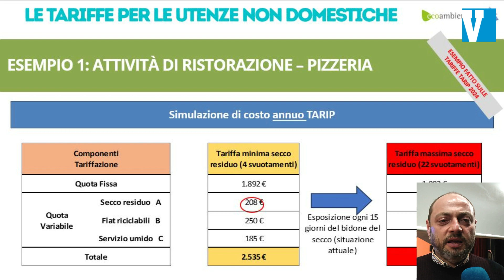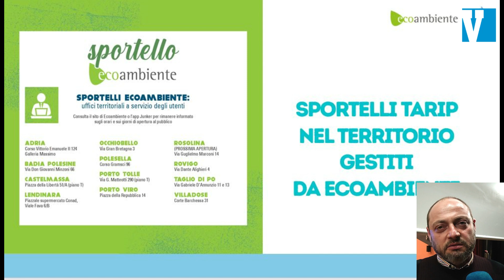Ecoambiente presenta la rivoluzione dei rifiuti per le aziende di Taglio di Po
A  Taglio di Po una serata di confronto si è rivelata un momento importante per chiarire dubbi e promesse riguardanti le tariffe di Ecoambiente per le aziende locali. L'Assessore Alessandro Maragoni ha espresso la sua soddisfazione per l'evento, nonostante una partecipazione inferiore alle aspettative. “ Questo incontro risponde a una promessa fatta insieme ai dirigenti di Ecoambiente durante un precedente incontro l'anno scorso -  ha detto l’assessore Marangoni - . In quell'occasione si era discusso della tariffa puntuale per le famiglie, promettendo un ulteriore incontro per le attività produttive, che finalmente si è tenuto“